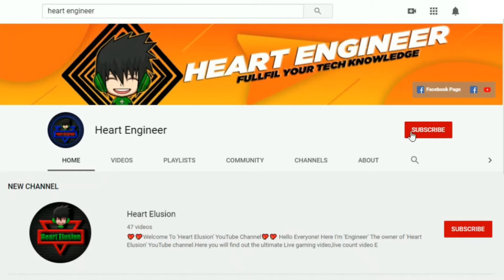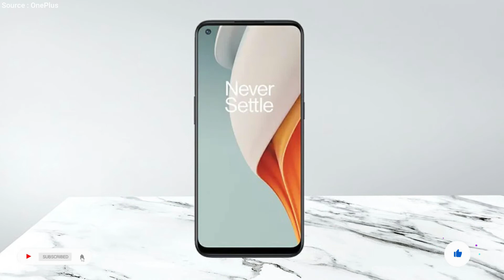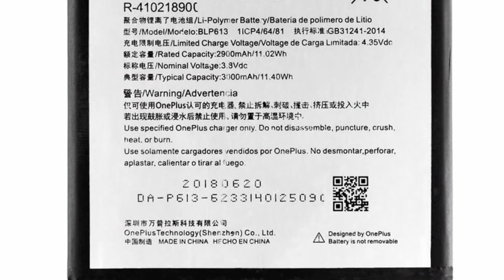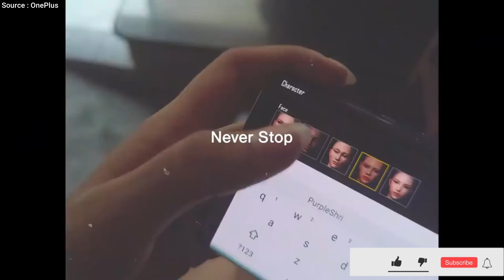OnePlus Nord N100 Specification Review In Bangla | OnePlus Upcoming Phone 2020